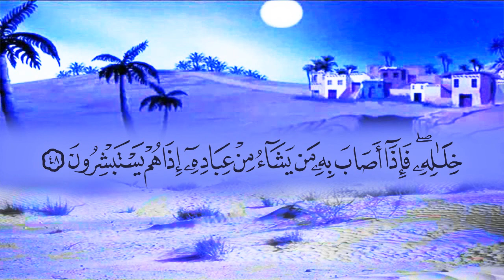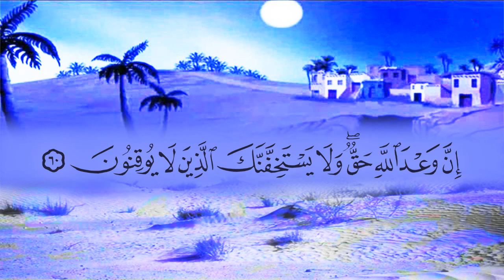سورة الروم (30) بصوت القارئ محمد عبد الكريم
المصحف المرتل بصوت القارئ محمد عبد الكريم